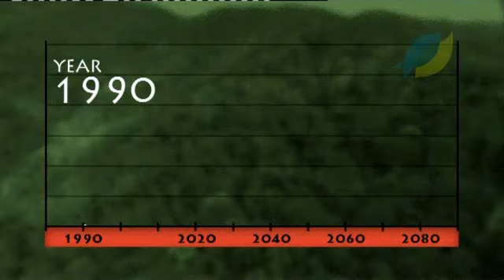Research Into Rainforest Climate Change